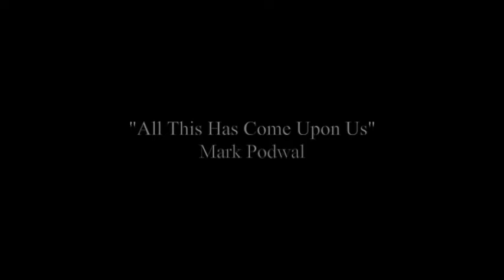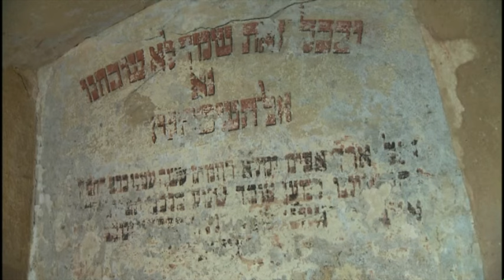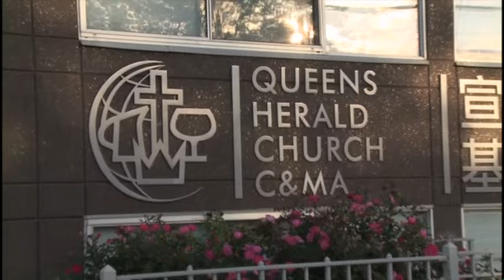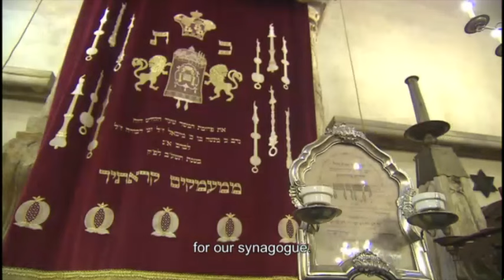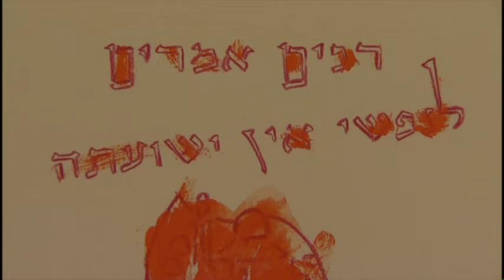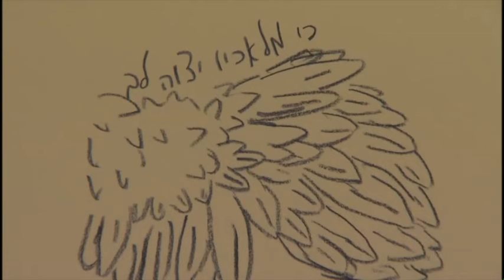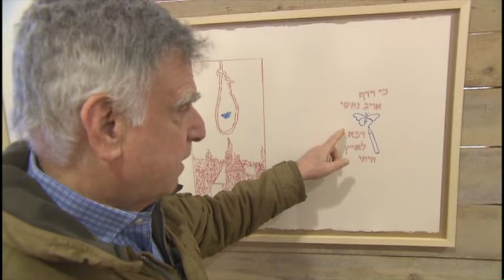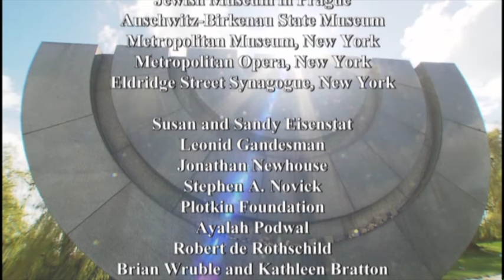All This Has Come Upon Us - Mark Podwal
Exhibit and Special Event - Mark Podwal
"All This Has Come Upon Us..."

"All This Has Come Upon Us" is a collection of archival pigment prints by Mark Podwal, a selection of which will be on display, which illustrate the tragedies and injustices suffered by the Jewish people. Each work, conceived as a page of a book, illuminates the saying that "Misfortune seldom misses a Jew," but as Podwal's powerful work attests, the Jews sustained their extraordinary faith and persevered. This event will feature a film about the making of the artworks, followed by a question and answer session with Podwal.